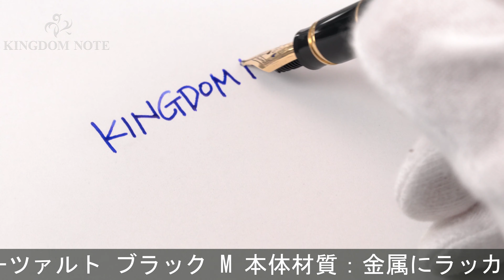MONTBLANC モンブラン 万年筆 マイスターシュテュック #114 モーツァルト ブラック M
外観多少スレ･小キズ、くすみ等見られますが、総じて概ね程度良好なコンディションです。高い人気を誇るミニサイズ万年筆です。

本体材質：金属にラッカー仕上げ、樹脂
ペン先材質：18金
字幅：M(中字)
機構：カートリッジ式
全長：約120mm (筆記時)
胴軸径：約9mm
キャップ径：約12mm (クリップ除く)
最大径：約13mm (クリップ含む)
重さ：約15g
付属品：なし